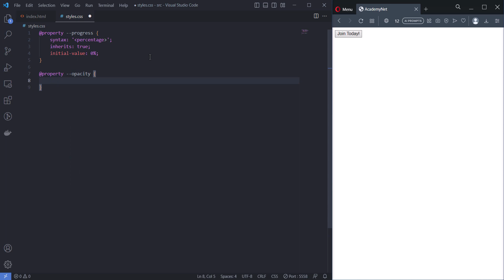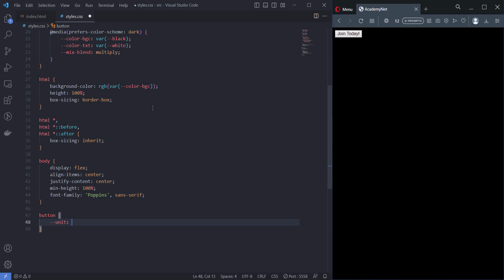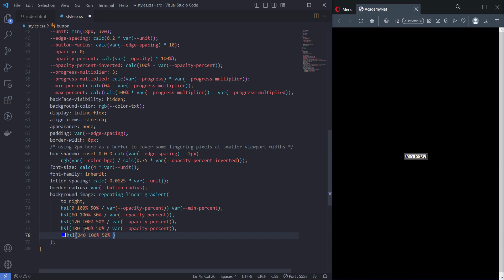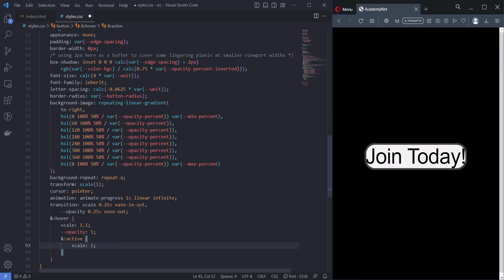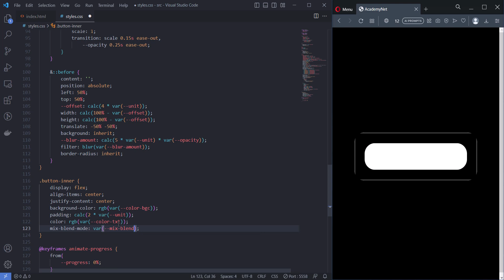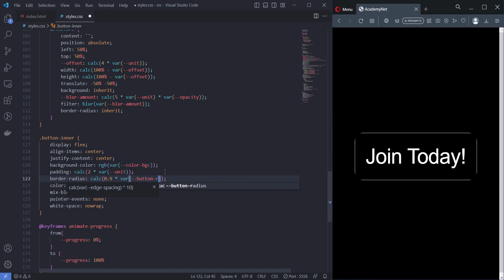How to Make an Animated Gradient Button | HTML CSS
In this in-depth tutorial, we will guide you through the exciting process of designing a visually stunning and engaging animated gradient button using HTML, CSS. Animated buttons have become increasingly popular in web design as they enhance the user experience, add a touch of interactivity, and make calls-to-action more appealing. With our step-by-step instructions, even beginners can follow along and create their own dynamic buttons with ease.

During this tutorial, we will explore the fundamentals of HTML, CSS, focusing on key concepts necessary for crafting animated buttons. We'll start by setting up the basic HTML structure for the button, creating a strong foundation for our project. Next, we'll dive into CSS gradients, an essential part of achieving the vibrant and eye-catching color transitions that will breathe life into our button design.

As we delve deeper, we'll explore CSS animation properties, such as transitions and keyframes, to add smooth and captivating animations to our gradient button. You will learn how to control the timing, easing, and duration of the animations, allowing you to customize the button's behavior to suit your specific design preferences.

Throughout the tutorial, we'll provide helpful tips and tricks to optimize your button's performance and ensure cross-browser compatibility. Additionally, we will emphasize the importance of responsive design, so your animated gradient button looks fantastic on various devices, from desktop to mobile.

Whether you are a web development enthusiast, a designer looking to expand your skillset, or someone eager to enhance your website with engaging elements, this tutorial is perfect for you. By the end of this journey, you will have mastered the art of designing animated gradient buttons and will be ready to incorporate this dynamic feature into your own web projects.

Join us as we unlock the secrets of creating visually appealing, interactive, and attention-grabbing animated gradient buttons. Prepare to take your web design skills to the next level and impress your audience with this captivating UI element. Get started now and let's design a button that stands out from the crowd!

00:00 - Preview
00:20- HTML Coding
00:32 - CSS Styles Coding
10:05 - Final Result